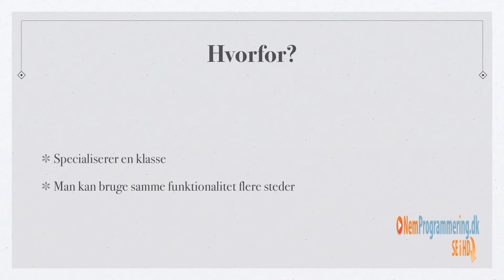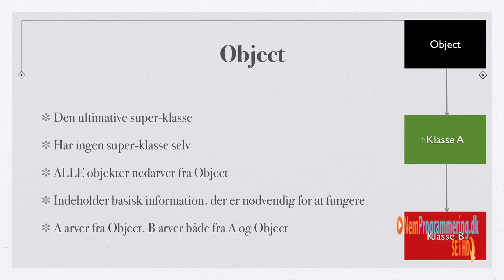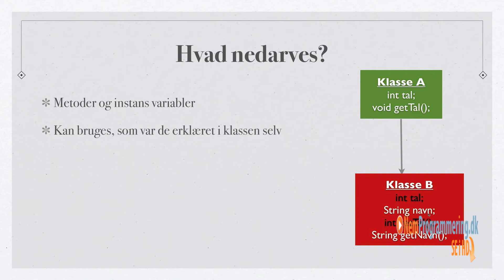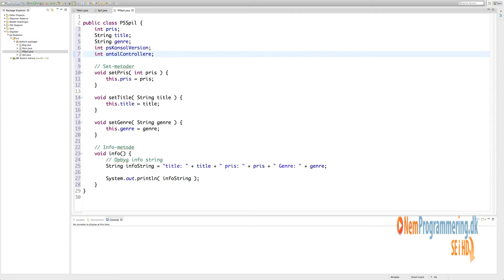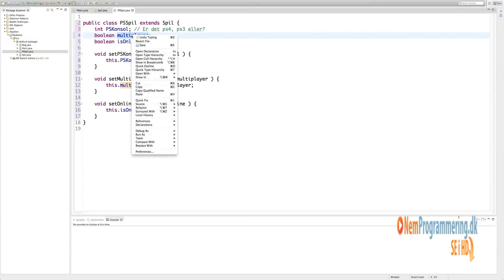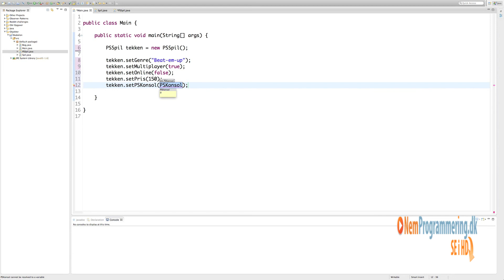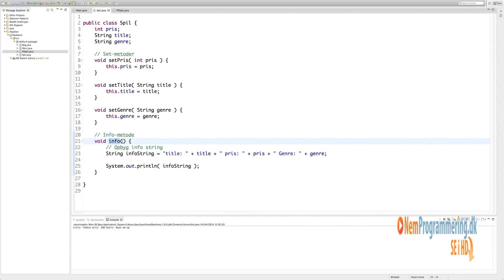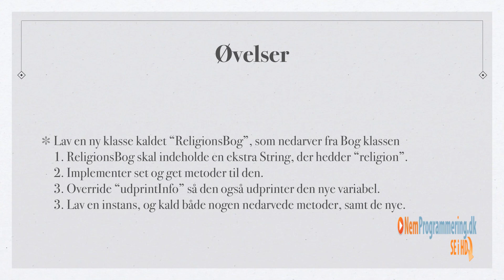Java kursus / undervisning #17 | Nedarvning i Java programmering